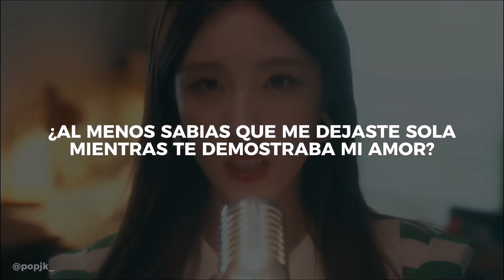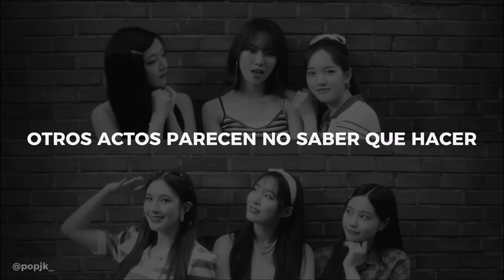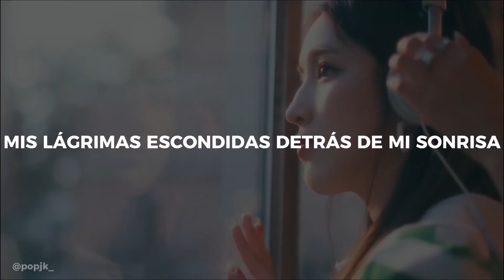【 𝙇𝙊𝙑𝙀 - WEEEKLY 】(𝚂𝚞𝚋 𝚎𝚜𝚙𝚊𝚗̃𝚘𝚕)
;TRADUCCIÓN al ESPAÑOL de 'LOVE' por 'WEEEKLY'.

-La traducción no fue hecha al literal, fue modificada para más sentido y coherencia.

- Lamento las faltas de ortografía, errores ortográficos.